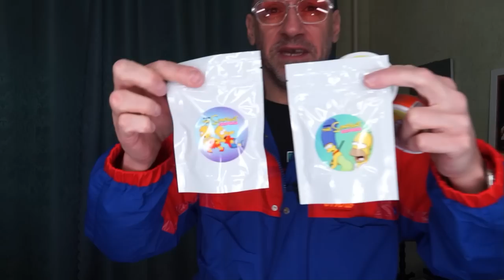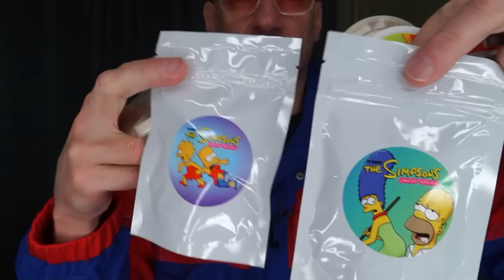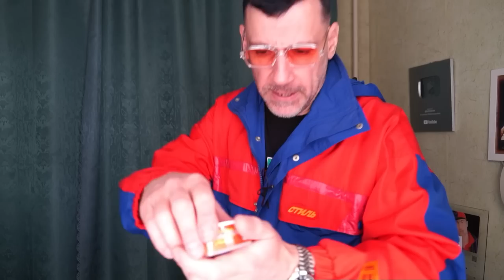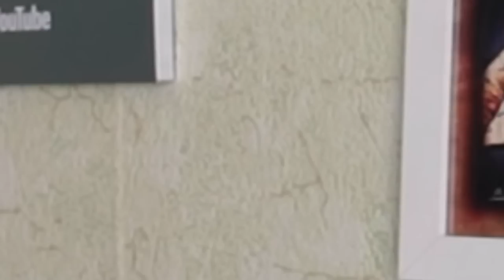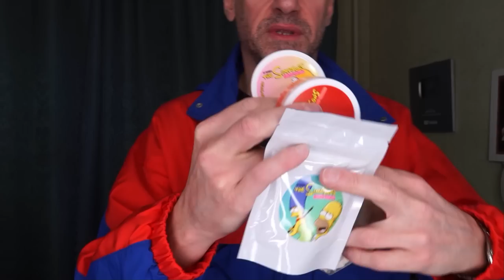ВАУ! СНЮС ТЕПЕРЬ В КОНТЕЙНЕРАХ! THE SIMPSONS